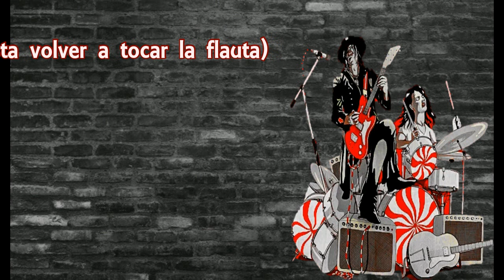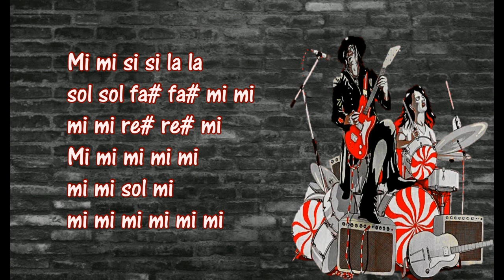Seven nation army - para flauta (notas) The White Stripes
Aquí os dejo un tutorial de flauta dulce con notas de la canción "Seven nation army", de The White Stripes. ¡Espero que os guste!

Animaos y haced peticiones de vuestras canciones favoritas. Estaré encantada de poder hacer los tutoriales.